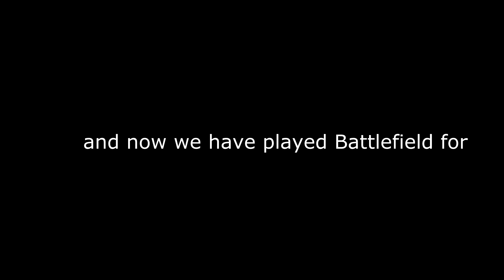Battlefield 3 | HAPPY BIRTHDAY | 27.10.2011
This movie is a tribute to DICE for a beautiful game ;)
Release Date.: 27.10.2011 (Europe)